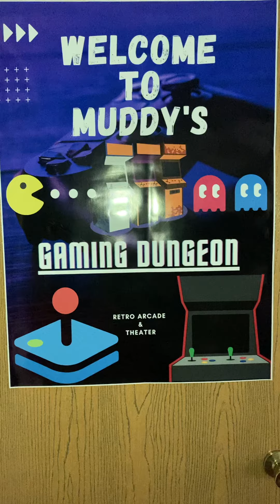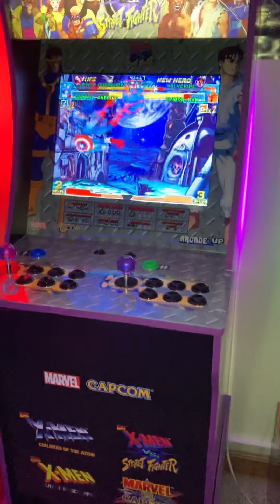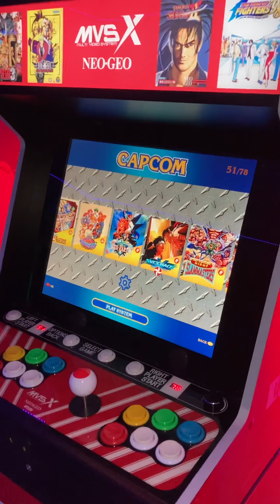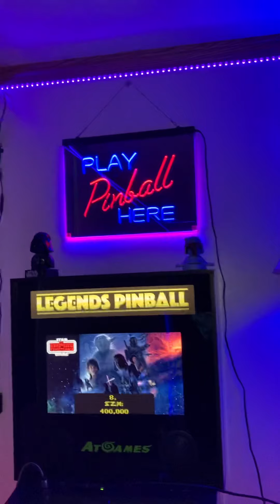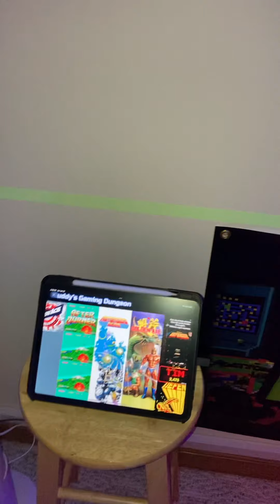New MVSX Riser and Pinball FX3 on the AGLP with DOFLinx!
The Gaming Dungeon is still a work in progress! Added new riser for MVSX and Pinball FX3 on the AGLP with DOFLinks Backglass!